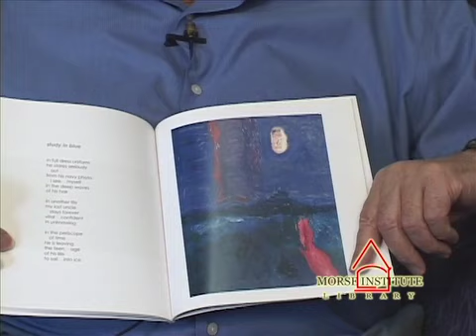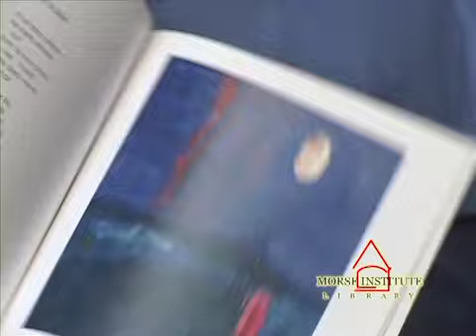Thompson Vietnam War veteran U.S. Army Medical Corps Natick Veterans Oral History Project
Born in Scotland, Irwin Thompson spent most of his childhood in wartime Glasgow, dealing with bombings and food rationing. He started medical school at the age of 17; he would eventually specialize in obstetrics/gynecology (OB/GYN). After spending some time in the United States, he was starting a PhD program in Sweden when the U.S. Army drafted him. Thompson would serve three years (1968-71) with the U.S. Army Medical Corps at a hospital in Germany, treating military families.